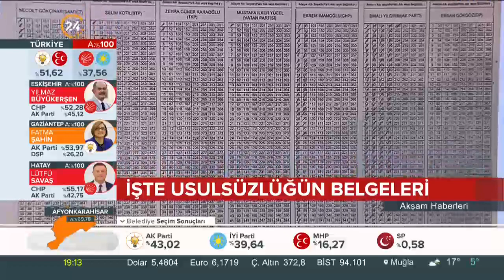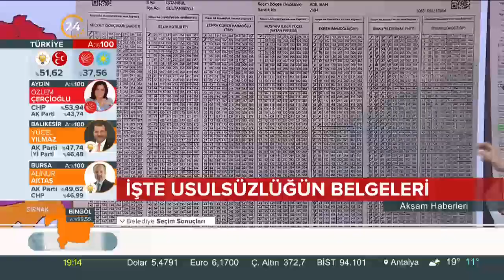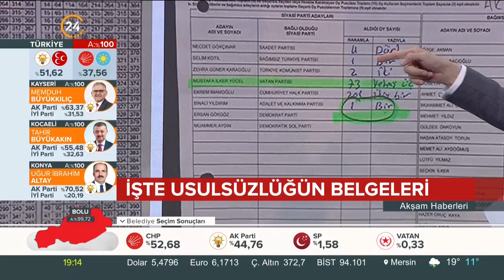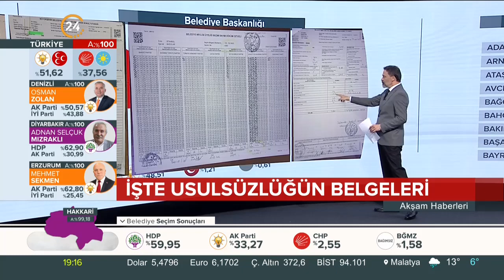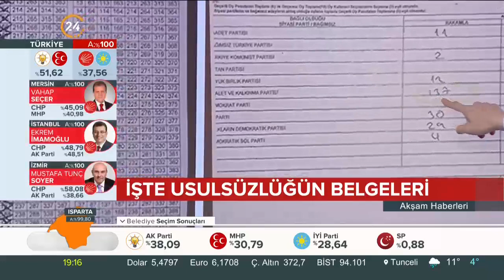İşte usulsüzlüğün belgeleri